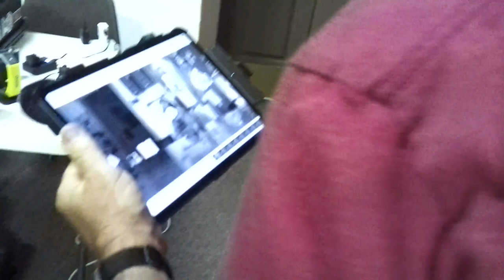It Spoke Thru The Spirit Box!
We at Other Side Ghost Hunters did another ghost hunt at the senior center in Portsmouth Ohio. This place that has seen its share of tragedy is quite active with paranormal activity. We were able to catch voices on the spirit box as well as have the cat balls go off on many occasions early in the night. The ladies who work here have experienced a fair amount of activity over the years here. The paranormal activity includes everything from footsteps to full body apparitions. We are so blessed to be able to ghost hunt here and we are excited to share with everyone what we found while doing our investigation.

The equipment we have available to us so far is a couple of spirit boxes, a few voice recorders, motion sensor, geophone and rim-pod.

Editing of the video was done by Jerry Woodruff
Music done by Paul and Eli Woodruff
Intro done by Eli Woodruff
Logo done by Eli Woodruff
Filming mostly done by Jake and Eli Woodruff
Tony Williams handles most of the scheduling and is the primary reason we were able to ghost hunt this beautiful place.